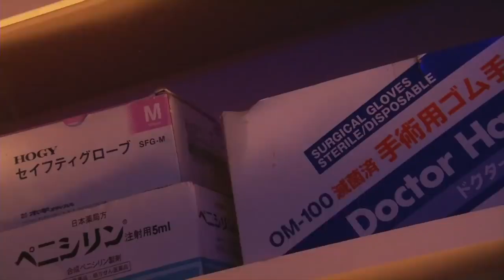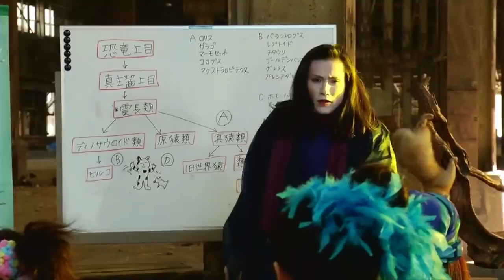Mutant Girls Squad 2010 Film Explained in Hindi khatarnak movie hai dhayan se dekho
Mutant Girls Squad (2010) Thriller movie explained in Hindi Urdu. The Japanese Thriller Horror film “Squad of Mutants Girl” as known as the Fighting Girls story summarized with a full ending in हिन्दी explanation. The plot is about a serious young high school girl student named 'Rin.' She feels a sharp pain in her hand one day. Rin later discovers that she is a descendant of the ancient 'Hiruko' clan, members of which are mutants possessed with superpowers. Her house is later raided by anti-Hiruko soldiers. Rin's parents are tragically eliminated, but she barely escapes with her life. Rin meets another mutant called Rei, who introduces her to a small band of mutant rebels led by a samurai. He wishes to reestablish the clan's position in the world and exact vengeance on humans who have attacked them. She begins her training by wearing an iron mask until she is able to control her strengths.

When Rin gains control of her abilities, the boss samurai commands her to attack a high-ranking general. She and her fellow mutants successfully take him out, but they are unable to harm some innocent humans who are still alive. The next level mission begins, in which Rin must save the senior minister's life while also confronting her own mutant cohorts who seek wrath on humans. This world is home to both bad and good people, as well as mutants! Do you want to be a part of this mutant death squad?

TThe fight between these Mutants and Humans is quite epic. You should watch this movie because it is both entertaining and tragic. Three super-powered women in one film is a very cool idea, and it is undoubtedly one of the best, if not the wildest.

Credits:
Images and footage Source: Nikkatsu
Director: Noboru Iguchi
Screenplay or written by: Jun Tsugita and Noboru Iguchi